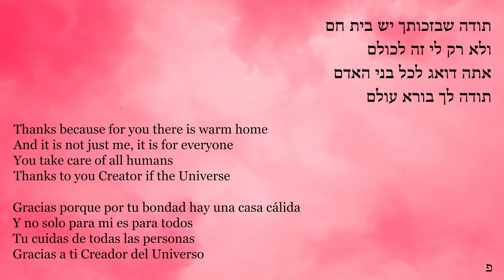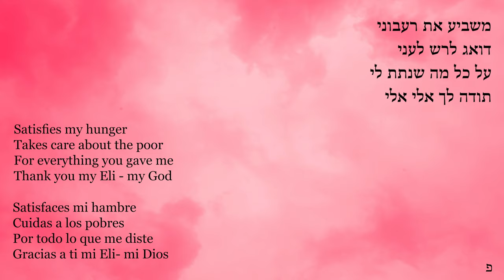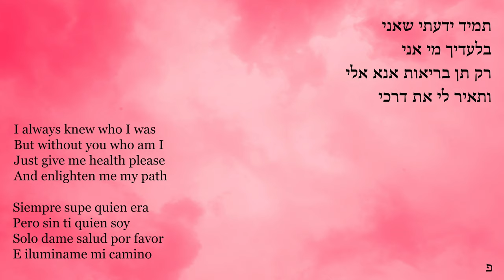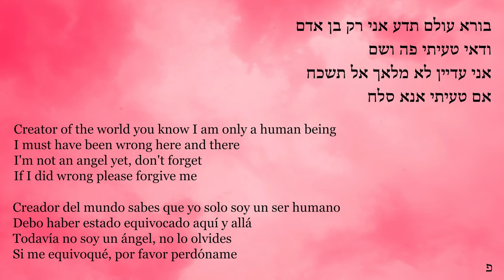Sarit Hadad Bore Olam English and Spanish Lyrics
Por favor apoye al canal 🙂

Photo by: W on Unsplash